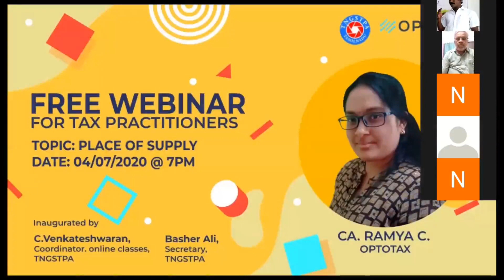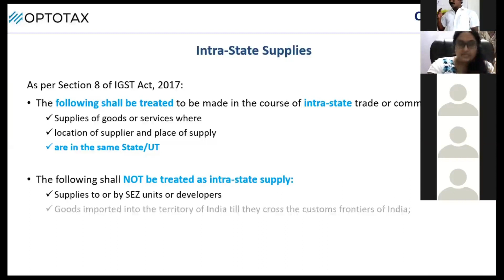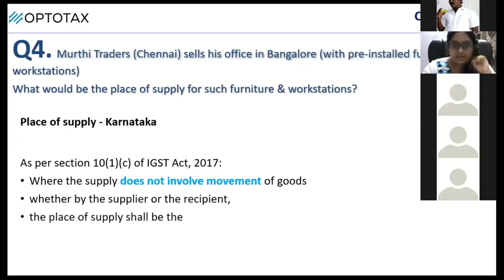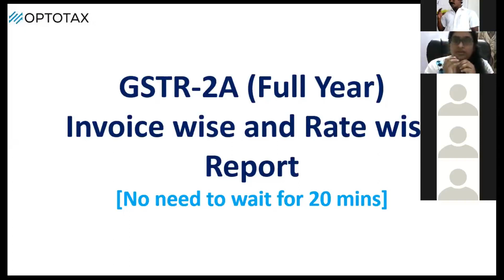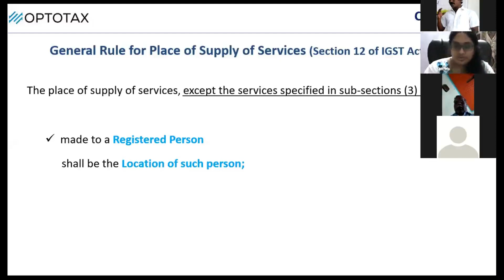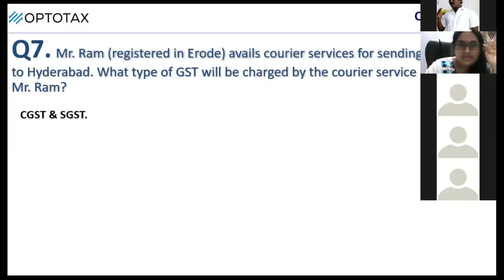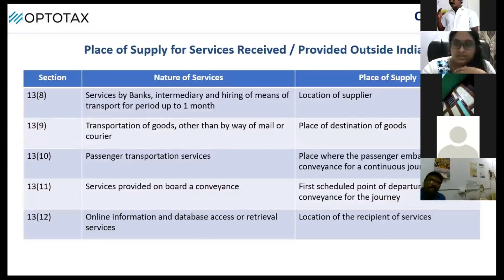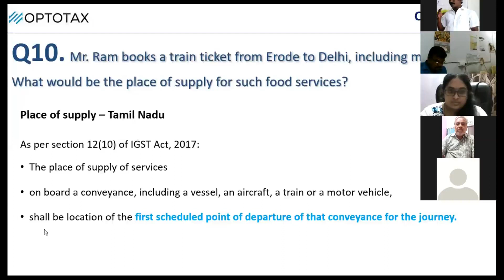Place of Supply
Place of Supply Speaker  CA Ramya C